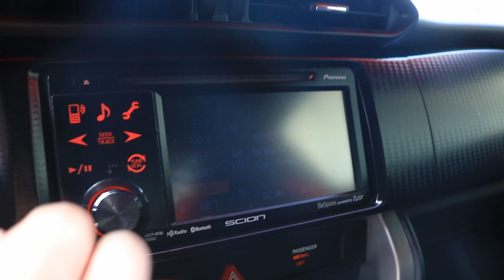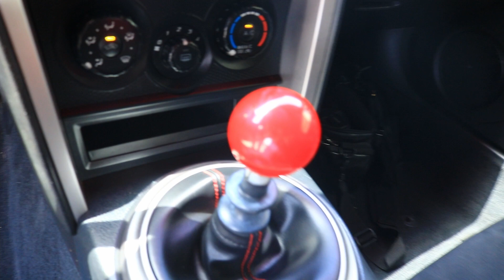2013 Scion FR-S (WITH A MASSIVE TURBO) Walk Around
This boosted Scion FR-S is a built machine unlike anything on the market today! Made for the true enthusiast and modified to be the perfect import, this Japanese sports car is a ready-made icon now and forever. Would you drive it?